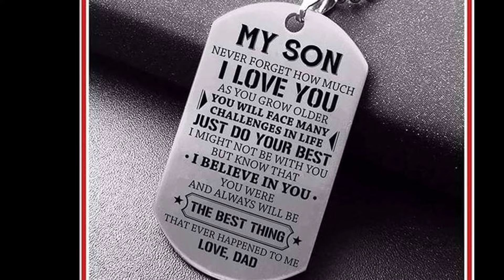योग विशेषज्ञ विलक्षण जोशी को जन्मदिन की शुभकामनाएं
Happy Birthday to Yoga Expert Vilakshan Joshi

योगी विलक्षण जोशी को जन्मदिन की शुभकामनाएं